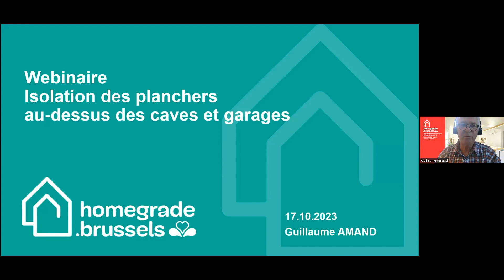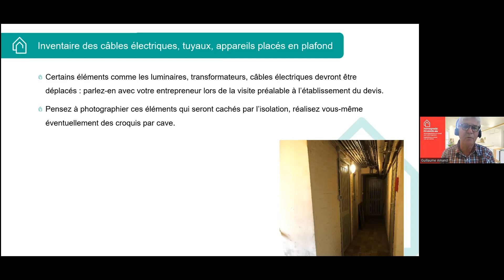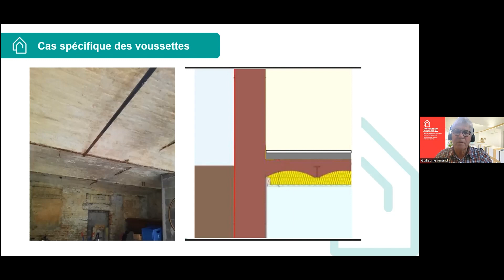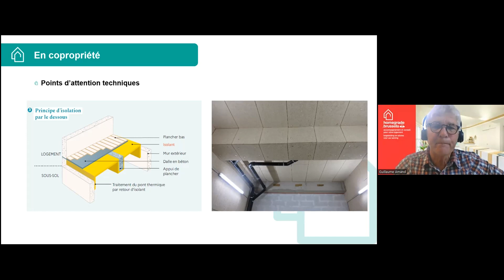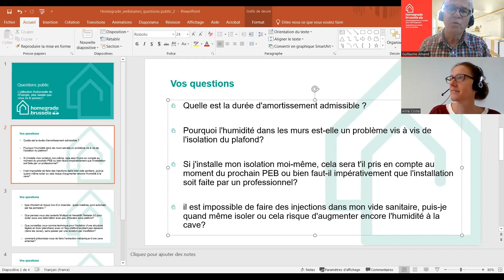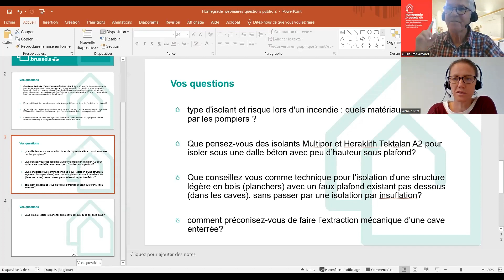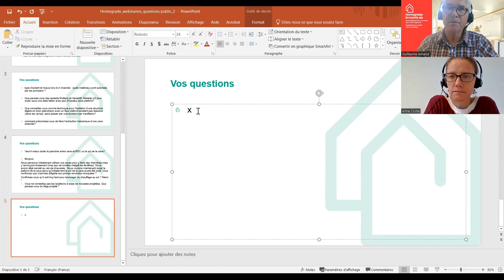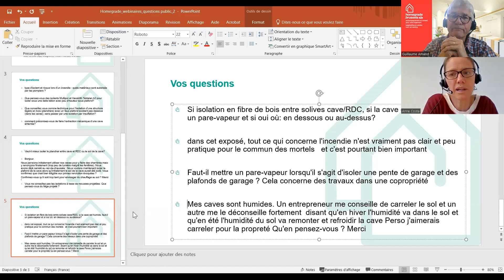Solutions techniques pour isoler les planchers au-dessus des caves et garages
Les planchers se trouvant au-dessus des caves ou garages peuvent engendrer des déperditions thermiques importantes et créer une source d’inconfort pour les habitants. Nous examinerons les principales solutions techniques d’isolation de plafonds, que ce soit dans l’habitat individuel ou en copropriété.

Webinaire du 17/10/23 - par Guillaume Amand (Homegrade)

01:19 - Pourquoi isoler le plafond des caves ?
03:23 - Mesures préliminaires indispensables
06:34 - Comment bien préparer un devis avec l'entrepreneur
11:54 - Isolation d'un plancher lourd au-dessous des caves
15:26 - Isolation d'un planche léger en bois au dessus des caves
21:48 - Copropriété : quelques aspects spécifiques
25:06 - Conclusion
28:23 - Questions / Réponses